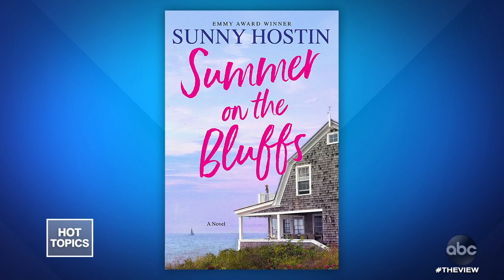Sunny Hostin Announces New Book 'Summer on the Bluffs' | The View